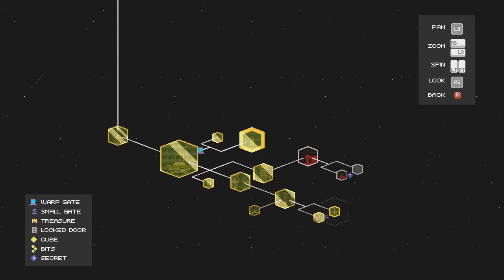Brian plays Fez 15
In Fez we play as Gomez, a 2D creature living in what turns out to be a 3D world.
Explore a world of puzzles and adventure! And wear a cool red hat!